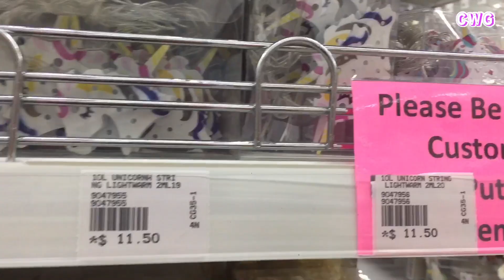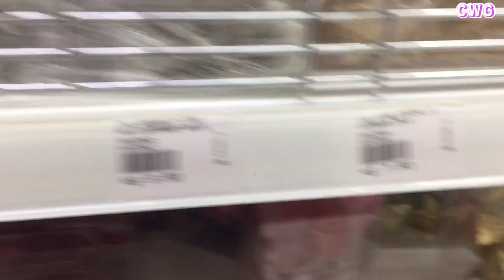MR. DIY in Singapore always low price and the price is a good surprise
Went shopping to MR. DIY in Singapore always low price and the price is a good surprise

MR. DIY
Boon Lay Shopping Centre